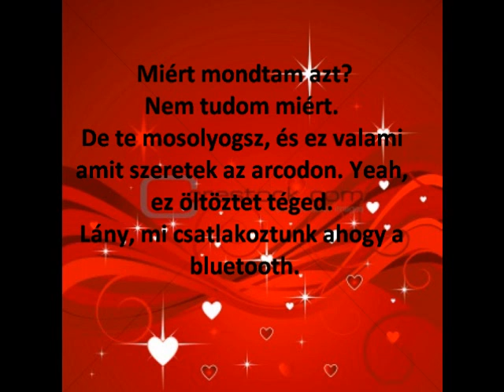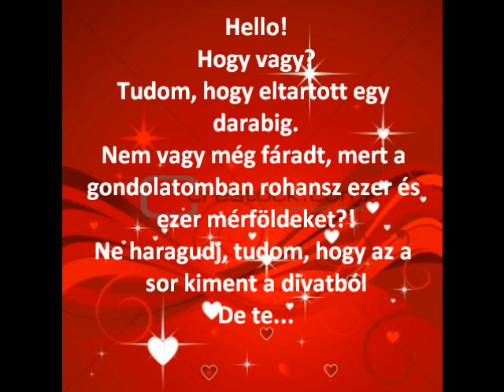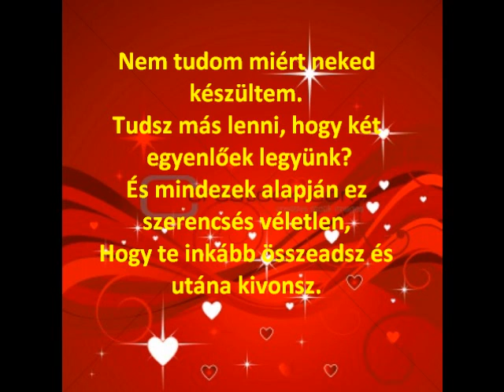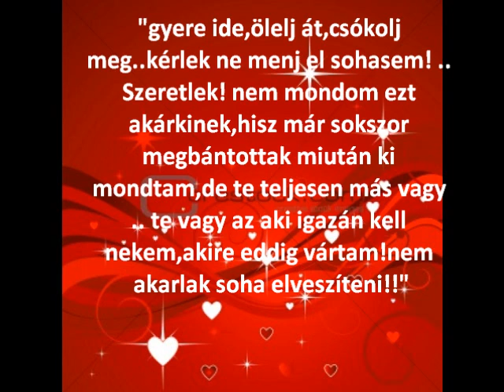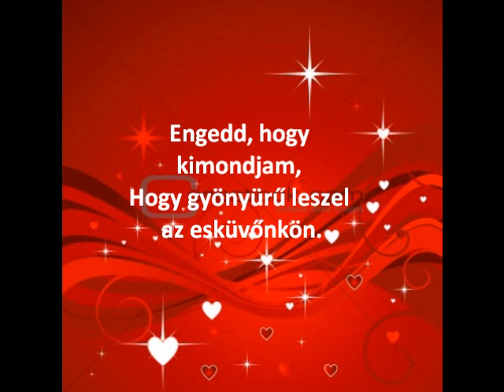J.R.A.- By Chance (You and I) ~magyarul~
magyar szoveggel